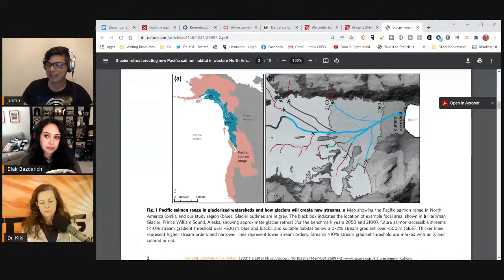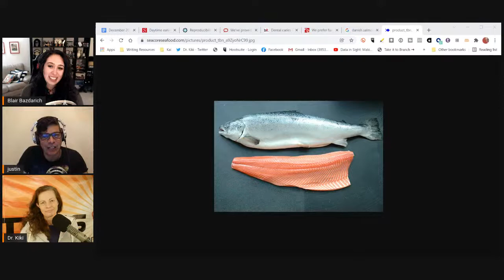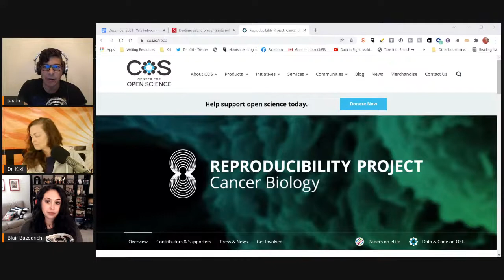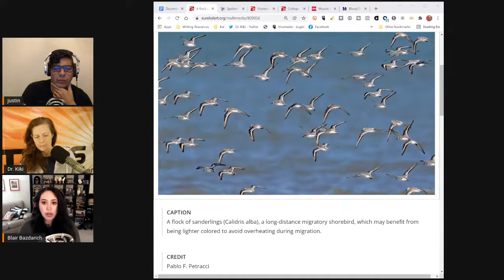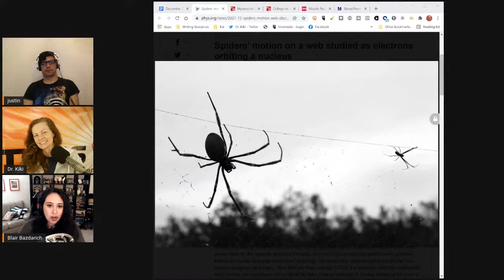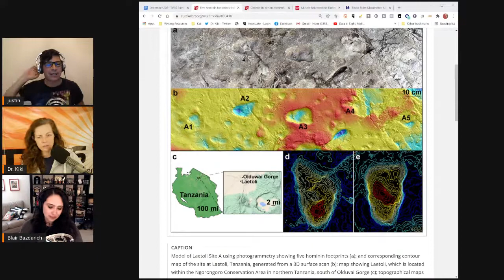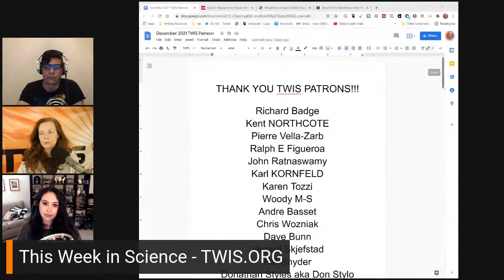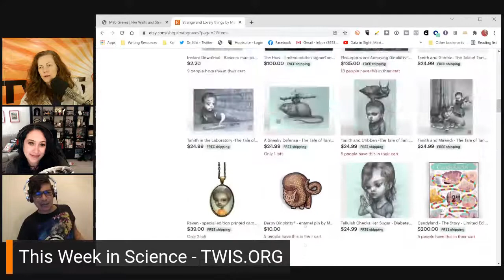This Week in Science Podcast (TWIS) - Episod 854 - What Time Does Science Say to Eat?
What happened 'This Week in Science'??? We talked all about Food, Sex, and Unconfirmable Results. Find out all about the science news with TWIS!

[For Story Links, please see our TWIS website for show notes

(0:00) - Recording Start
(2:25) - Intro, Dr. Kiki
(2:52) - Disclaimer! Disclaimer! Disclaimer! - Justin
(3:32) - Opening Theme Music, Dr. Kiki
(4:06) - Opening "Good Science!" Greetings - with Dr. Kiki, Blair & Justin. Intros & Top Story Headlines.

(7:16) - Quick Science Bytes! —

(7:22) - Dr. Kiki: Beware of science correlations - Are human birth sex ratios really affected by pollution?
(15:33) - Justin: Why is glacier retreat good for salmon?
(17:56) - Justin: How long ago did mammoths & ancient horses inhabit North America?
(24:06) - Blair: What kind of salmon do people REALLY like to eat?
(30:10) - Which primates have the worst cavities?
(36:50) - Why is Justin concerned about experimental reproducibility?
(46:29) - What time does science say to eat? Dr. Kiki brings an answer!

(50:43) - Do tell friends about TWIS and have them listen & subscribe!
• Twitter — @TWIScience
• Instagram — @TWIScience
Also: TWIS 2022 CALENDARS ARE NOW ON SALE!! — with art by Blair! and click on the calendar frog pic in the top right!

(51:05) - TWIS COVID-19/Sars-CoV-2/Coronavirus Update -

(51:22) - How fast is the Omicron variant spreading?
(51:50) - How much of a threat is the Omicron variant to vaccine immunity?
(52:46) - How long do people who were infected by SARS-CoV2 produce neutralizing antibodies?
(55:02) - What can we learn from South Africa?
(57:10) - Why is Blair excited about chewing gum?
(1:02:09) - Will a plant-derived vaccine from Canada help us battle COVID-19?

(1:04:43) - And we're at the break!

(1:04:55) - Get a TWIS 2022 Calendar, and also, become a TWIS Producer! Please support us through Patreon

(1:05:01) - And we're back!

(1:05:03) - Blair’s Animal Corner
(1:05:10) - Blair’s Animal Corner Theme
(1:05:32) -  What adaptation to migration was just discovered in birds?
(1:11:49) - Are some spiders really smart or do they just come across that way?

Help Support TWIS by buying our great Schwag at our TWIS Zazzle Store. including many pieces of art & design by our own Blair Bazdarich!

(1:24:17) - Justin: What did bears tell archaeologists about Tanzanian footprints?
(1:29:31) - Justin: Why aren't we educating inmates?
(1:38:41) - Dr. Kiki: Are your extracellular vesicles still keeping your muscles youthful?
(1:42:50) - Dr. Kiki: What is in young blood that might keep old brains from deteriorating?

Have a Science Question or question on a current or recent Science news story? Or have a question for us about your concerns about Covid-19 vaccines? Send 'em to our TWIS User Questions??

(1:49:16) - Show wrap-up

(1:49:26) - Dr. Kiki thanks all those who sent nice messages & feedback about her "Disclaimer!" on last week's show, Eps. #853.

(1:52:19) - Thank you’s to our Patreon Sponsors

(1:55:35) - End Theme

(1:56:50) - The After Show! -  Blair's tired. We'll not eat dinner/lunch in the nighttime. And don't smoke too much weed, either. Blair's off next week, the next time she sees us, it'll be the end of the year show. Blair is officially middle-aged. Whaaaaaaaaaaaa...?! Next year, Blair will be with the show for 10 years! And much, much more...